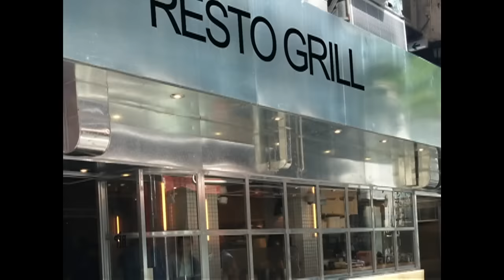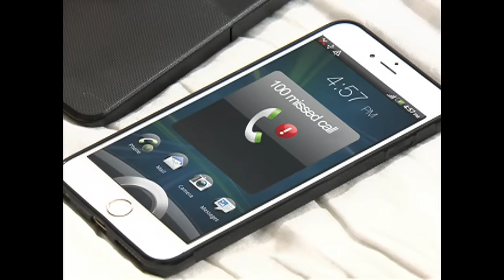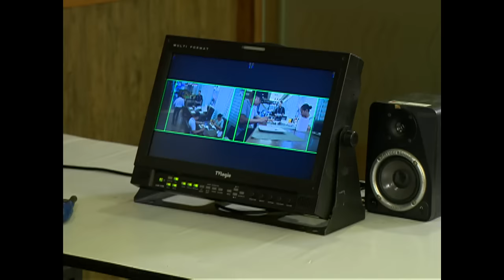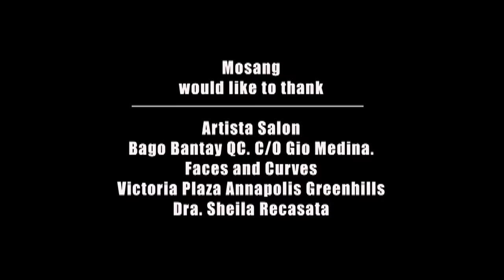Pepito Manaloto: Full Episode 319 (Stream Together)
Forda lagot si Chito dahil nagseselos na si Nikki sa secret friend niyang si Katkat, samantalang si Pepito naman ay malalagay sa bingit ng kapahamakan, dahil siya ang ginamit ng mga pulis bilang “bait” para mahuli ang kaibigan ni Tommy na isang estapador.